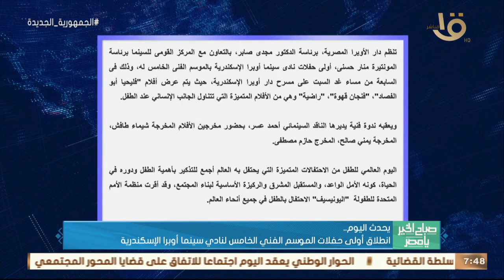صباح الخير يا مصر| 4 مباريات قوية في إطار الجولة الثانية لدور المجموعات بكأس العالم وأهم أخبار اليوم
صباح الخير يا مصر | ٤ مباريات قوية في إطار الجولة الثانية لدور المجموعات بكأس العالم وأهم أخبار اليوم